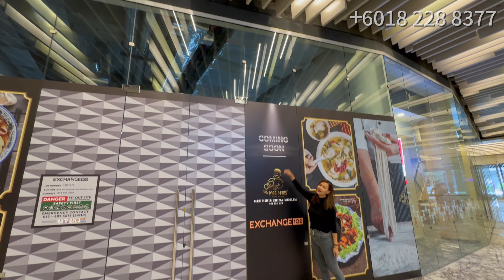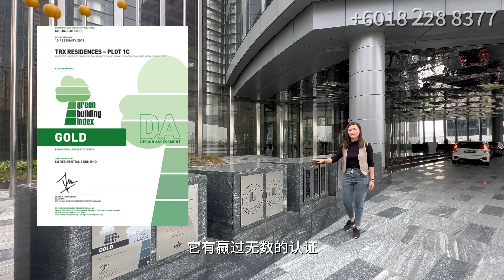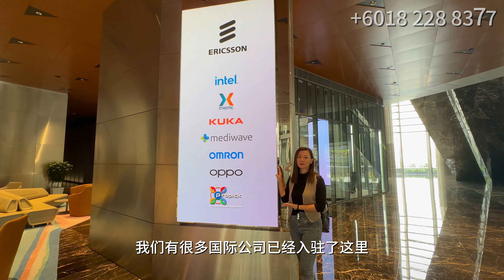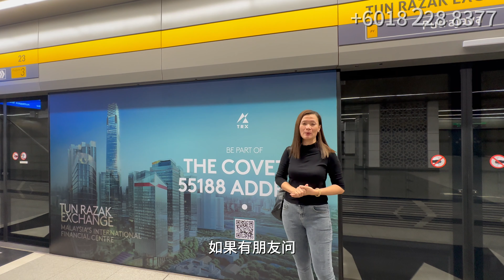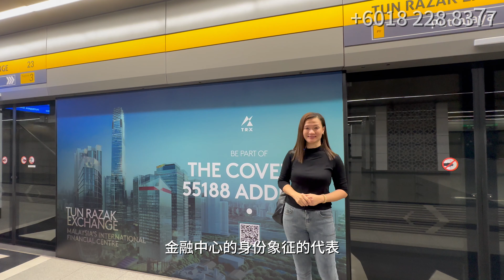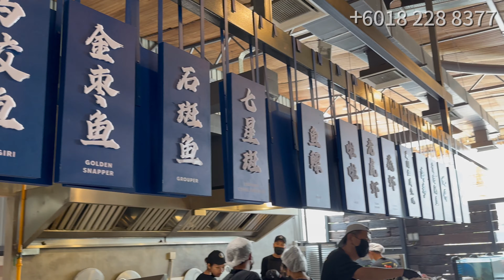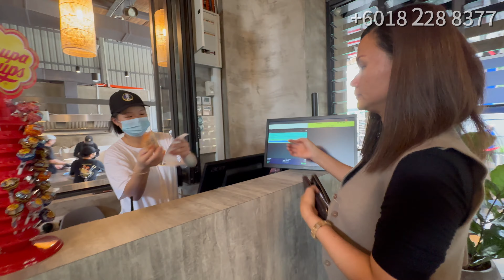TRX Vlog | 带你看看TRX近况｜美食打卡｜Core Residence 2024 年头交锁匙 | 马来西亚金融中心 | TRX Exchange | 中央公馆Core Residence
敦拉萨国际贸易中心（Tun Razak Exchange – TRX）

敦拉萨国际贸易中心（TRX）为马来西亚第一个和唯一的全球金融中心。由国家主导及推动的首个整体规划项目，其重要地位可与其他著名国际金融中心媲美，譬如英国伦敦金丝雀码头（Canary Wharf），香港环球贸易广场（ICC），新加坡滨海湾（Marina Bay）以及其他全球著名的标志性建筑。

TRX是马来西亚的世界级发展项目，高度聚集重量级蓝筹及跨国企业品牌，譬如汇丰银行集团、保诚保险以及印尼Mulia Group。此股汇集全球高影响力集团的融合，将重新定义吉隆坡的中央商务区地位，并巩固其作为主要投资目的地的地位。

TRX - 集全球金融和贸易于一身。

寻找美食，原来就在TRX海脚人附近，就来先吃个午餐，还没进门口，人潮很多，142号，用了十五分钟吧！才吃到这碗海鲜面，欣赏👍🏻 海脚人海鲜粉，米其林推荐

想要了解中央公馆Core Residence 平均价马币 2000 平方尺 详情或询问/预约看 𝗦𝗵𝗼𝘄𝗿𝗼𝗼𝗺
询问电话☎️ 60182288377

///這裡可以找到更多关于的Khim///